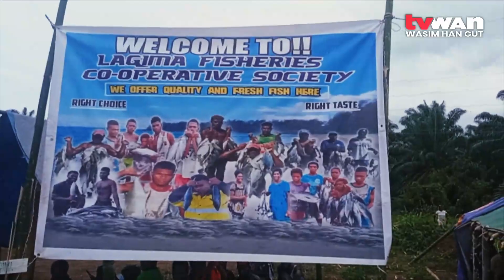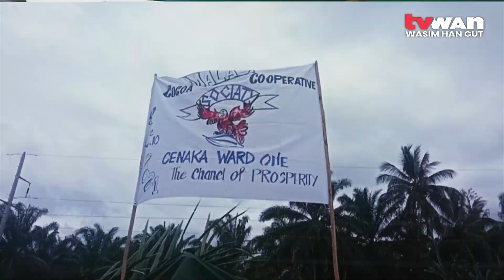Cenaka Corporative Societies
More than 40 Corporative Societies in the Cenaka Local Level Government of Talasea District received their certificates on Monday at Salelubu Government station.

Local MP Francis Maneke said the province will work closely with Corporative Societies for good governance and economic empowerment.